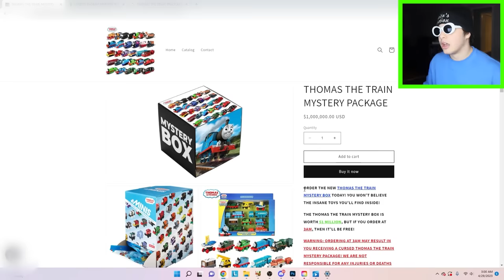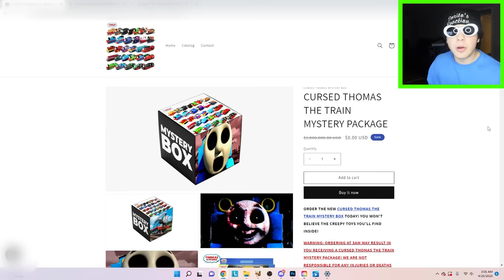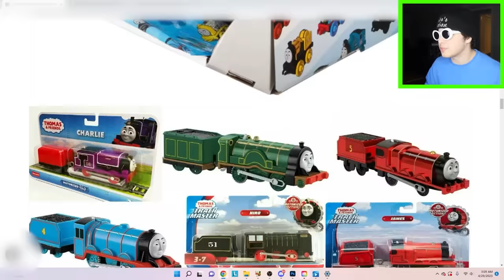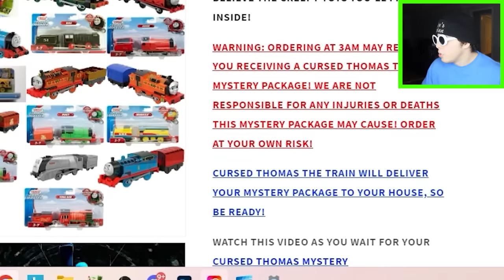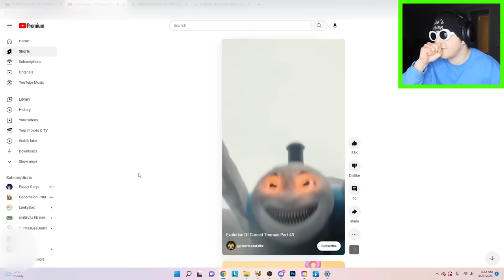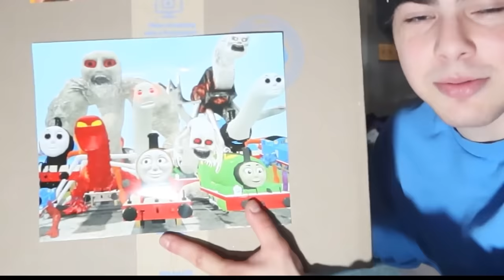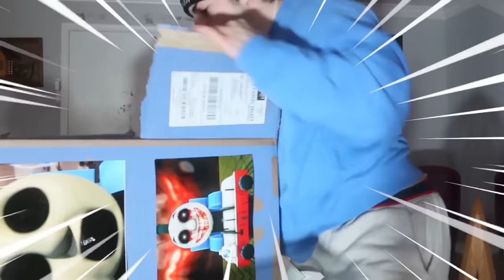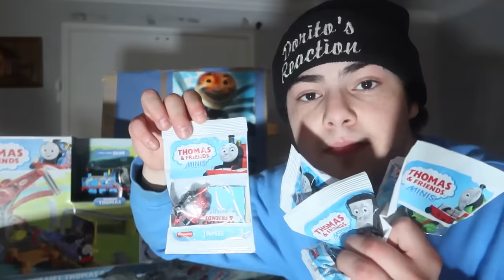DO NOT UNBOX THOMAS THE TRAIN MYSTERY BOX!! (THOMAS & FRIENDS TOYS)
DO NOT UNBOX THOMAS THE TRAIN MYSTERY BOX AT 3AM!! (THOMAS & FRIENDS TOYS)

In this video, I WENT ON THE THOMAS THE TRAIN TOY STORE TO ORDER THE THOMAS THE TRAIN MYSTERY PACKAGE AT 3AM! The website said that if I ordered the THOMAS THE TRAIN MYSTERY PACKAGE.. THEN IT WOULD BE FREE! I WAS EXCITED TO GET NEW THOMAS THE TRAIN & FRIENDS TOYS! But then, THE THOMAS TOY STORE WEBSITE SAID THAT THE MYSTERY BOX MIGHT CAUSE INJURY!? I coDO NOT UNBOX THOMAS THE TRAIN MYSTERY BOX AT 3AM!! (THOMAS & FRIENDS TOYS)uldn't believe it.. BUT I ORDERED THE NEW THOMAS THE TRAIN MYSTERY BOX! Then, I FOUND CURSED THOMAS THE TRAIN IN REAL LIFE DELIVERING THE MYSTERY PACKAGE! IT WAS CRAZY.. BUT I WAS FINALLY READY TO OPEN IT! I FOUND MINI THOMAS, PERCY, JAMES, GORDON, REBECCA, NIA, AND MORE TOY TRAINS INSIDE! BUT THEN, I FOUND BLOODY THOMAS TOYS AS WELL! I also found a THOMAS & FRIENDS TRACKMASTER PLAYSET! THERE WERE SO MANY INSANE THINGS INSIDE THE THOMAS & FRIENDS MYSTERY BOX! In the end, I DIDN'T REALLY LIKE THE MYSTERY PACKAGE, SO I SET THOMAS & FRIENDS TOYS ON FIRE WHICH CREATED A GIANT EXPLOSION! BUT YOU WON'T BELIEVE WHAT HAPPENED NEXT.. THE THOMAS & FRIENDS TOYS CAME TO LIFE AND MET WITH THE CHOO CHOO CHARLES TOY WHO WAS ALSO ALIVE!

↓ EXTRA STUFF ↓

(dreactionsyt@gmail)

Jay Hills: DO NOT UNBOX MYSTERY LEGO CHOO CHOO CHARLES & THOMAS THE TRAIN BOX AT 3AM!! *CURSED LEGO TOYS*